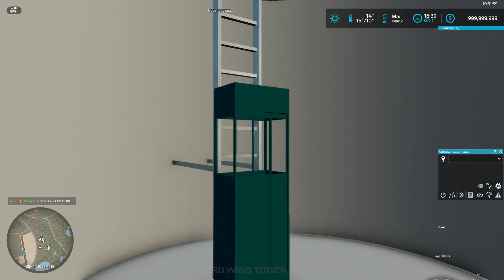FS22 Wind Tower Elevator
I have added a ridable elevator inside the ground base.  It uses an axis so you can stop it at any point and exit, though not all floors have collisions.

It will go the full height of the tower when the tower is completed.